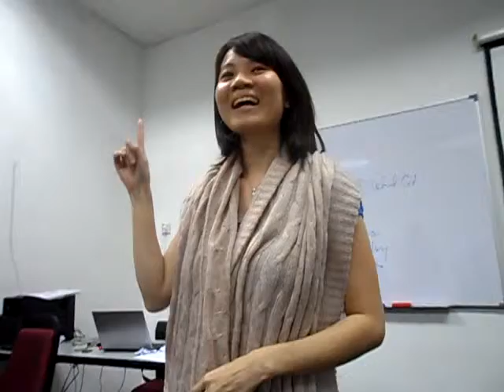Corporate Presentation Practice Lady Gaga 2